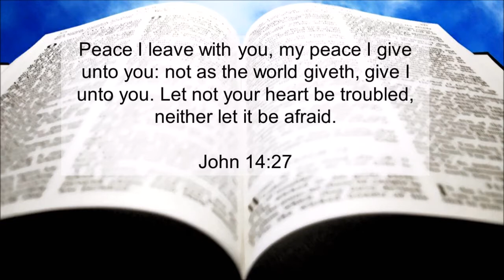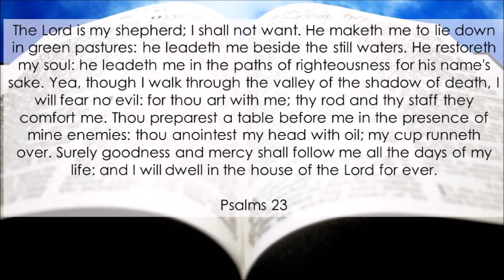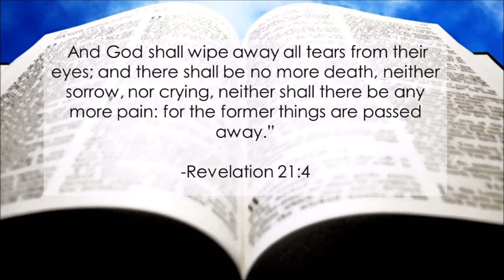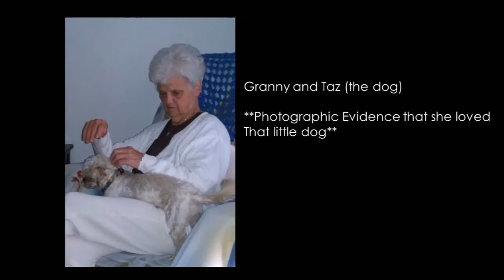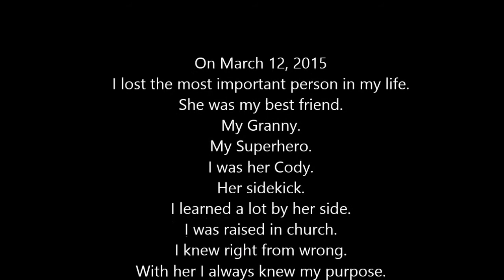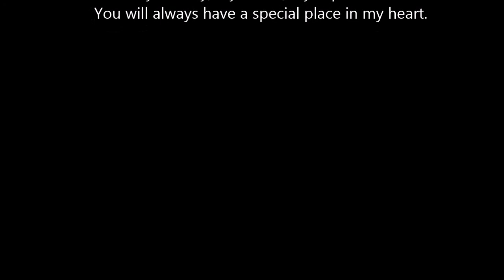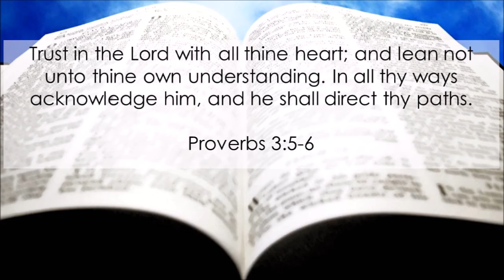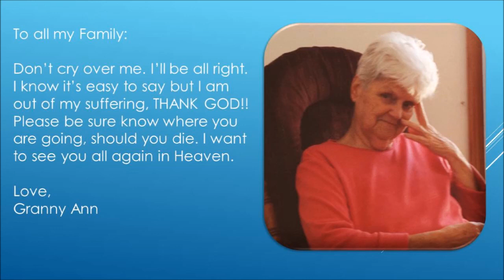Tribute to Granny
Annie Lou Hutchins Smith
2/3/37 - 3/12/15
Gone from our sight, but never from our hearts